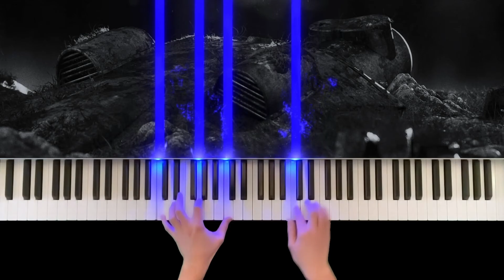Laputa : Castle in the sky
Piano Laputa : Castle in the sky theme